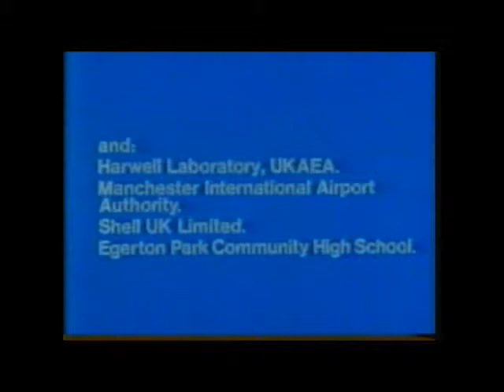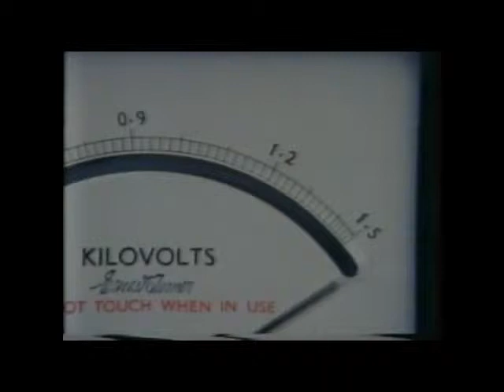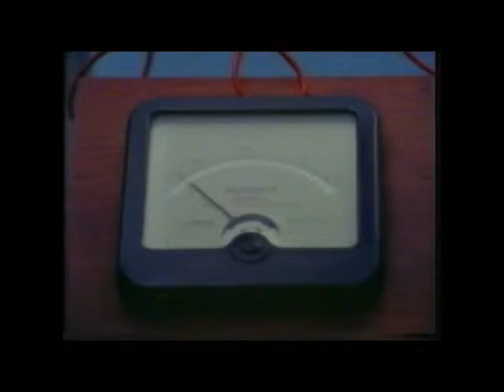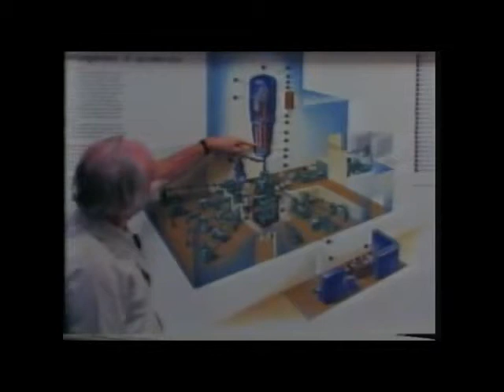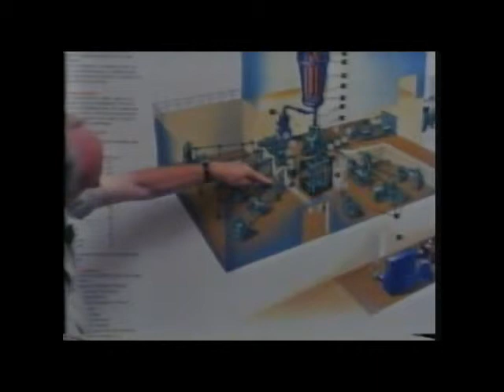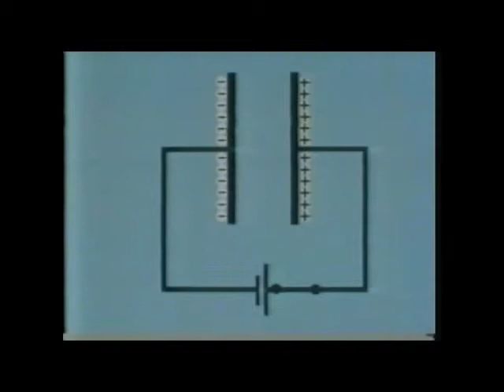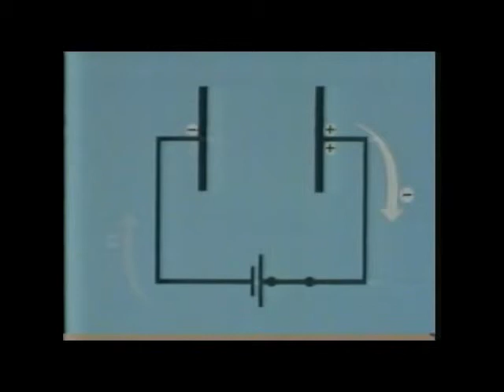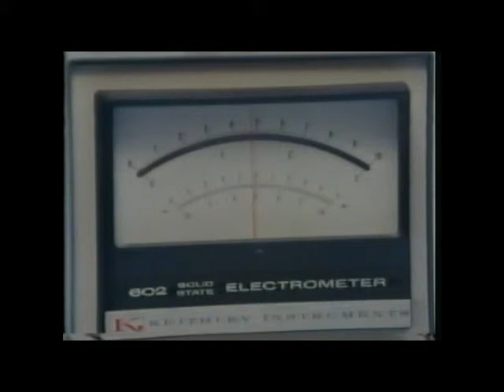S033RS01 Physics in Action Electrostatics 2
Physics in Action Electrostatics

ITV Schools circa 1982

Repeated until 1991